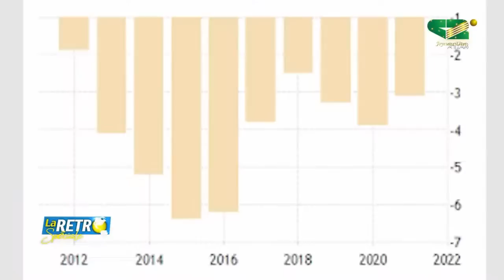Retro du 08/01/2023, Invité: Valère Bertrand BESSALA, Guide du parti jouvence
Retro du 08/01/2023

THEME: 2022 à travers les lunettes de Valère Bessala

Invité: Valère Bertrand BESSALA, Guide du parti jouvence
Une Présentation de Monique NAOUSSI  FOSSOUO, Journaliste